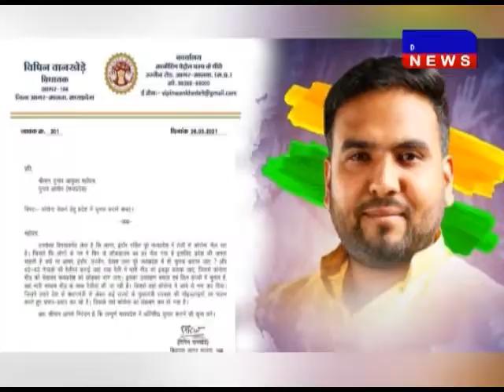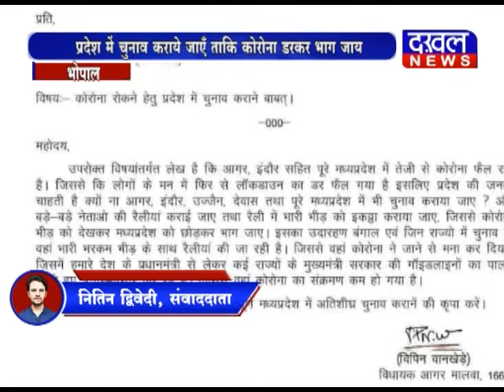भोपाल- कांग्रेस विधायक विपिन वानखेड़े का चुनाव आयोग को पत्र DAKHAL NEWS//